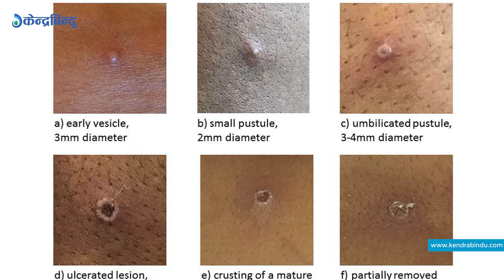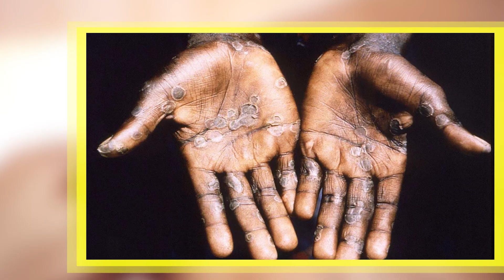मंकीपक्सको अस्वभाविक फैलावट, सचेत बन्न डा.समीर अधिकारीको आग्रह